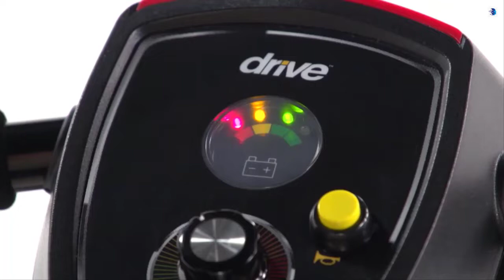5 Top Electric Scooter In 2022 || Best Electric Scooter of 2022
Top Electric Scooter 2022

The best electric scooters of 2022 are one of the newest and most widely accepted alternative forms of transportation in cities. More than just a way to get from point A to point B, electric scooters is fun to ride. They wrap around you quickly and quietly, and because they're more compact than bikes, they're easier to store in apartments and smaller spaces.
There is also an electric scooter for just about everyone, from models for kids to models that cost more than $1,500 and can reach speeds of up to 70 kilometers per hour and can go off-road. We've tested all of these types and more to bring you our top picks for the best electric scooters.
My favorite choice if you can pay what it costs, the HI boy S2 Pro scooter is a scooter with excellent features and compared to the previous model it improves many things, it is almost perfect for all types of users.
This electric scooter can take you to your destination in a very comfortable way, and if it is a very long trip, it will do it without problems thanks to its autonomy of almost 40 km. The best of all? That for an "affordable price" within its range you will have a very high quality scooter that will last you a long time and will fulfill its objective without problems.
Thanks to its dual 250-watt motors, the Model One climbs hills with aplomb, going twice as fast as other single-motor scooters. Using both motors (you can choose to use just one) causes battery life to drop significantly below the scooter's advertised 25km range.